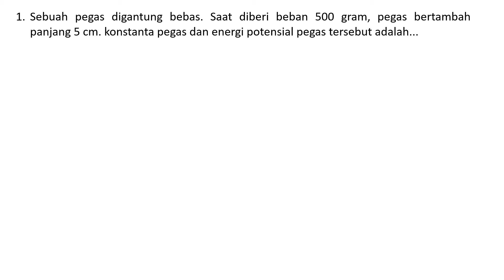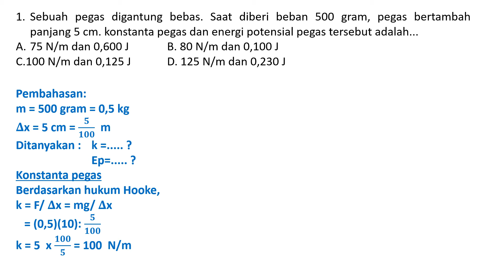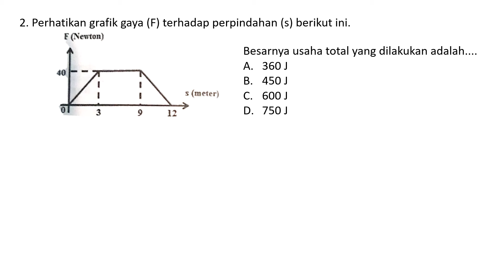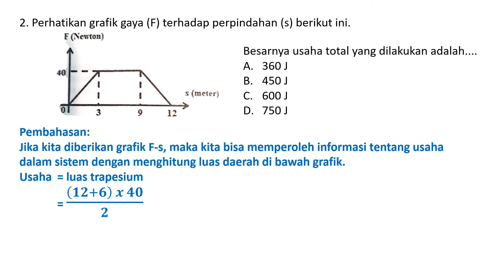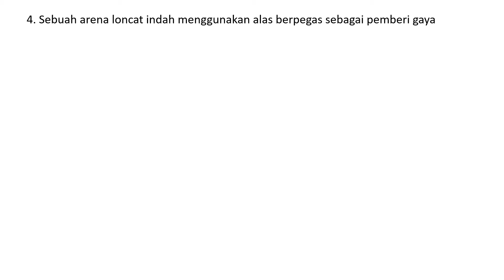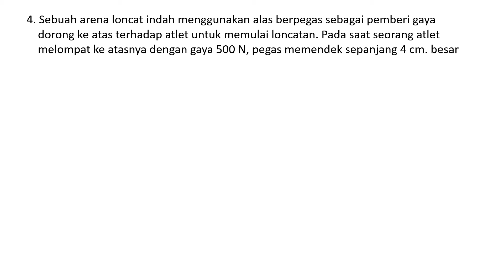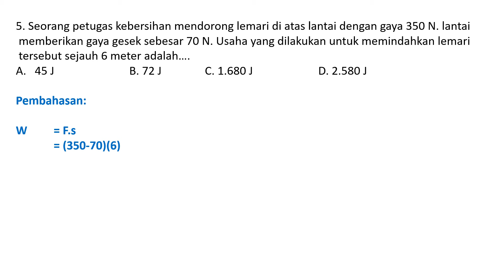4. LATIHAN SOAL DAN PEMBAHASAN OSN IPA SMP 2024